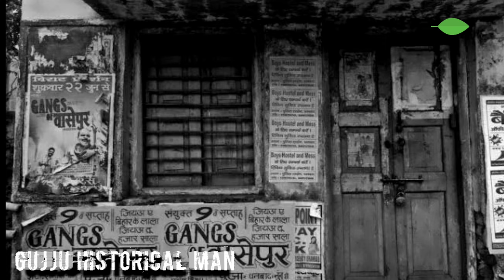Real Story of Gangs of Wasseypur | असली फैजल खान, सरदार खान, रामाधीर सिंह कौन थे ?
In this video I have given information about who were the real Faizal Khan, Sardar Khan, and Ramadhir Singh of Gangs of Wasseypur?

      Every Day 7:53 Pm Upload Video to, On This Channel You will find India's top ten Gangsters,Don, Mafia, about whom Information will continue to be received, And We also talk about Gangster story, crime story, historical Movie, real story,